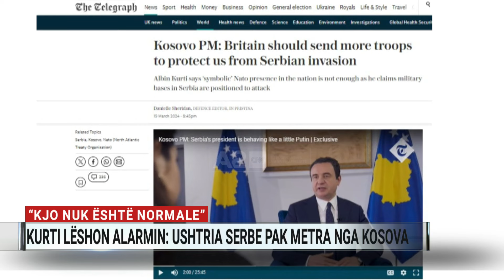Kurti jep alarmin: Ushtria serbe, vetëm disa metra larg kufirit me Kosovën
Kryeministri i Kosovës, Albin Kurti, ka publikuar në Facebook pamje me dron ku, sipas tij, duken forcat e armatosura serbe duke kryer lëvizje vetëm pak metra larg kufirit me Kosovën.